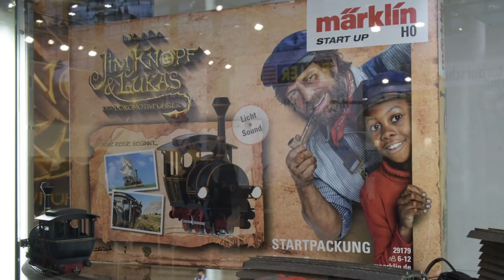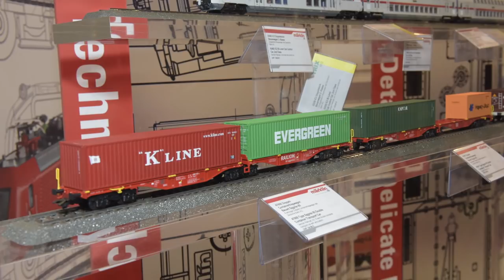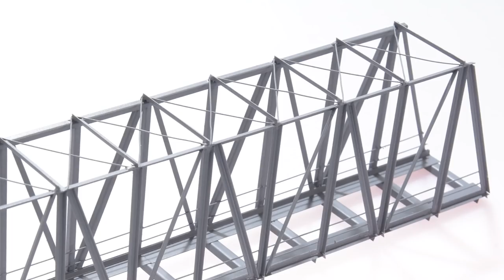TV Sendung "Modell+Bahn" Messesendung_Teil 3